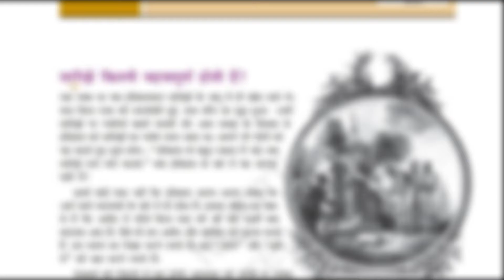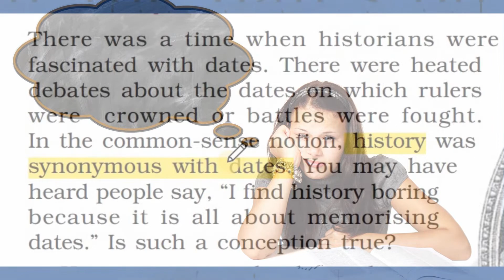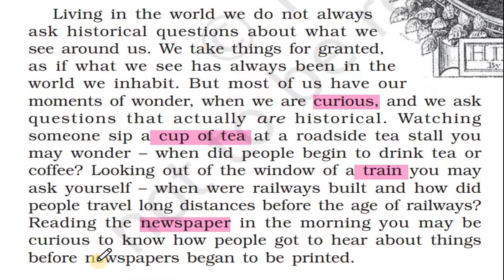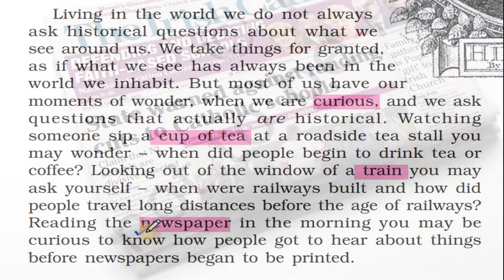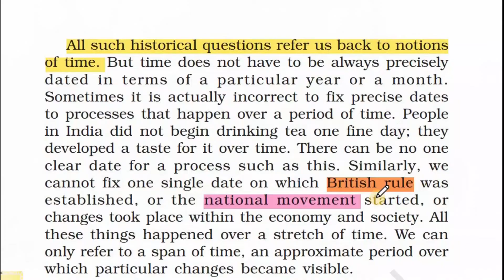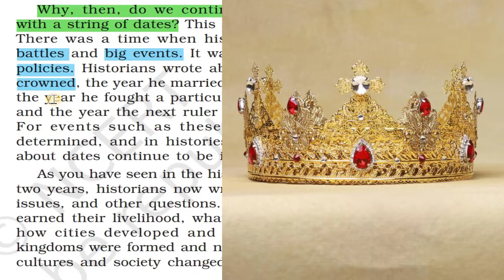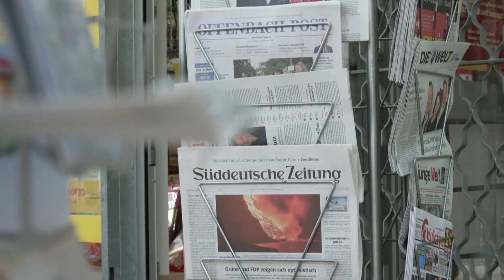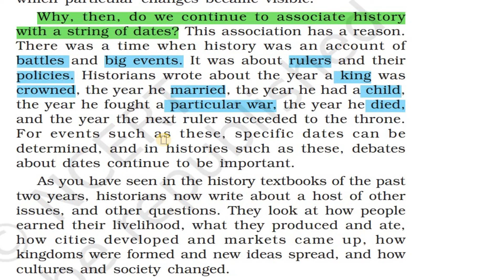How Important are Dates?- How, When and Where| NCERTHistory Chapter1 | Class8 | JIGYASA GYAN VIGYAN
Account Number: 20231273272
IFS Code: SBIN0007843
UPI ID : anilkrpaswan2161994@sbi

CHEAK PLAYLIST OF CLASS 7 OF DIFFERENT SUBJECTS
📺Join Live Online Classes
📣Enroll to Teachmint using: